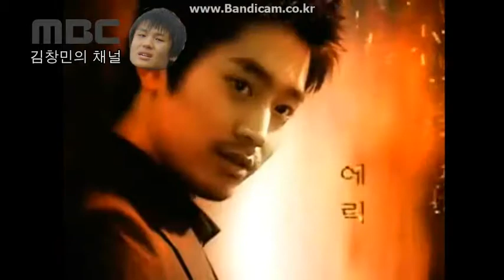2004 MBC 불새 오프닝